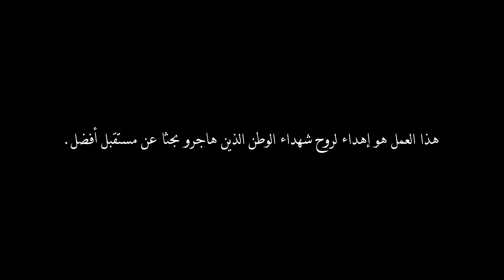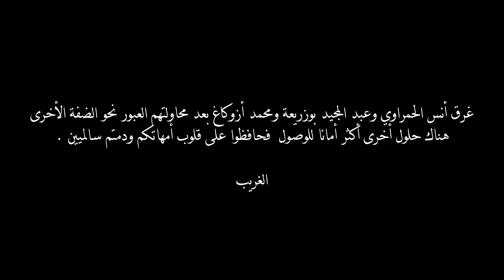الغريب | قوارب الحياة (إهداء لشهداء الوطن)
Written and declamation by : MOHAMED BOUTAH
Artwork & Video Concept : Brandisly Media
Mixed & Recording by : Brokman
Instrumental: Dilexit

الغريب / 2020